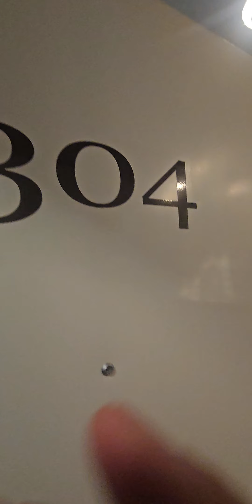932 Dakin 304